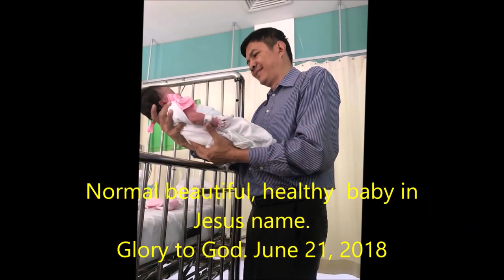POWERFUL CREATIVE MIRACLE. Baby's head increased to normal size and new blood vessels formed.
AND MORE REALLY POWERFUL CREATIVE MIRACLE.
The baby's head and brain was too small and not going to survive, but on the third day after prayer the LORD made it whole!.
When the baby was born with a missing artery in the heart and lungs, we prayed and then Jesus made a brand new artery. This is a big, big miracle that doctors don't know how it works. Glory to God.